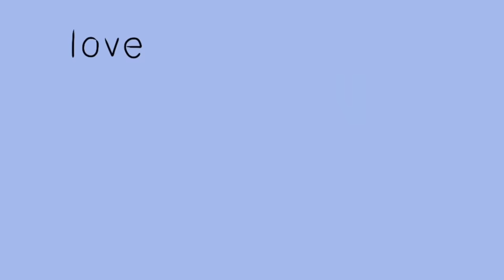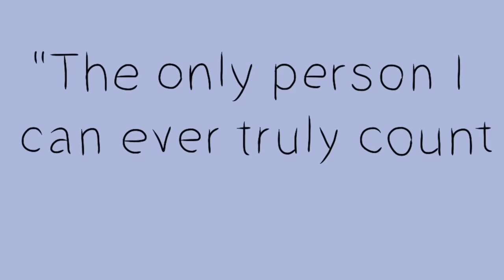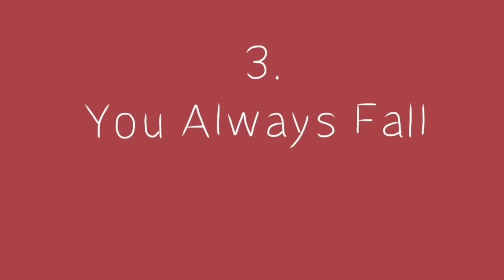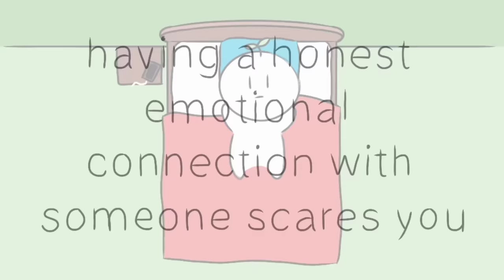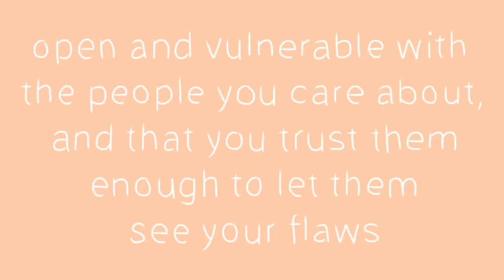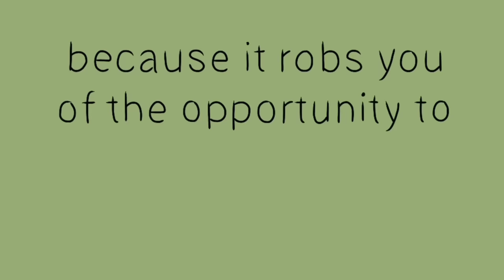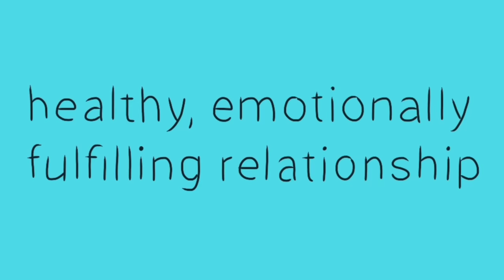7 Signs You Have A Fear of Intimacy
Do you have a fear of intimacy? Do you push people away when they get too close to you emotionally? It can be scary to be intimate and emotionally vulnerable to someone. Having a fear of intimacy is perfectly understandable, especially if you have a history of failed relationships and emotionally distant or absent parents.

Are you looking for relationship advice on how to overcome the fear of intimacy? Before we get to the "how", we need to identify the signs first and understand the psychology behind the fear. If this video described you or someone you know, we've also made a video on the four attachment styles of love to help you understand why you or someone may fear intimacy

Credits
Writer: Chloe Avenasa
Script Editor: Rida Batool
Script Manager: Kelly Soong
VO: Amanda Silvera
Storyboarder: Yi Lin
Animator: Andrew Allan
YouTube Manager: Cindy Cheong

References:

Watkins, P. C., Woodward, K., Stone, T., & Kolts, R. L. (2003). Gratitude and happiness: Development of a measure of gratitude, and relationships with subjective well-being. Social Behavior and Personality: an international journal, 31(5), 431-451.

Thelen, M. H., Vander Wal, J. S., Thomas, A. M., & Harmon, R. (2000). Fear of intimacy among dating couples. Behavior modification, 24(2), 223-240.

Szymanski, D. M., & Hilton, A. N. (2013). Fear of intimacy as a mediator of the internalized heterosexism-relationship quality link among men in same-sex relationships. Contemporary Family Therapy, 35(4), 760-772.

LeFebvre, L. (2017). Ghosting as a relationship dissolution strategy in the technological age. The impact of social media in modern romantic relationships, 219-235.

Martin, J. L., & Ashby, J. S. (2004). Perfectionism and fear of intimacy: Implications for relationships. The Family Journal, 12(4), 368-374.